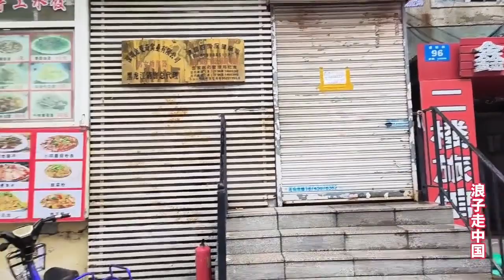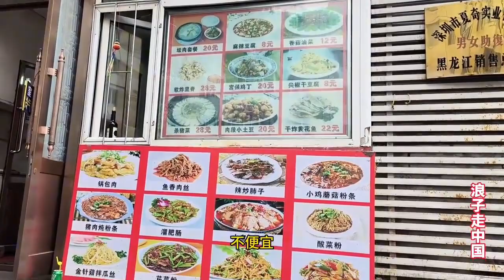哈尔滨火车站，遇漂亮东北大姐拉住客，大胆开价，拍摄尴尬对话！